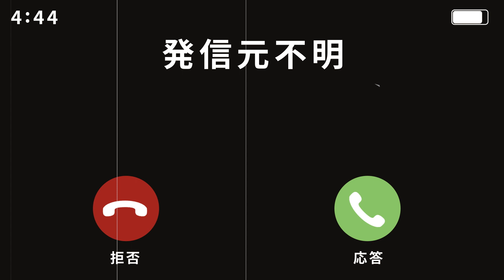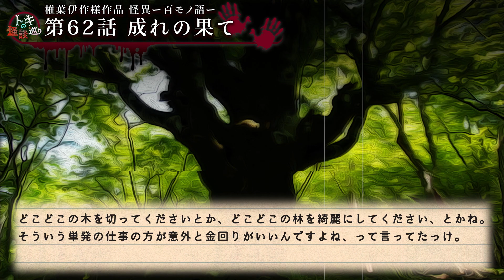【怪談朗読】「成れの果て」【怪異-百モノ語-】【短編ホラー 怖い話 作業用BGM 睡眠用】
カクヨムにて活躍中の椎葉伊作様の作品【怪異-百モノ語-】より第62話「成れの果て」を読ませていただきました。

カクヨムの椎葉伊作さんの作品ページ

0:00 OP
0:20​ 成れの果て
10:16 ED

関連リンク